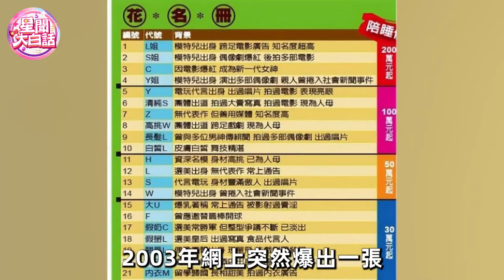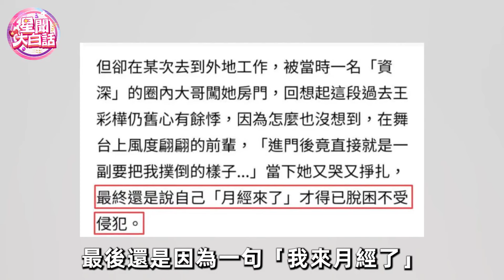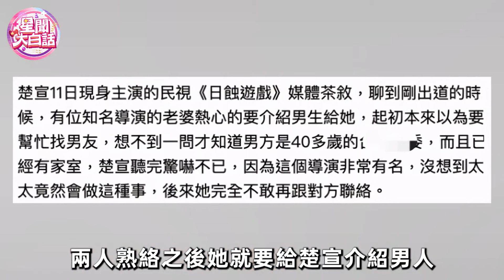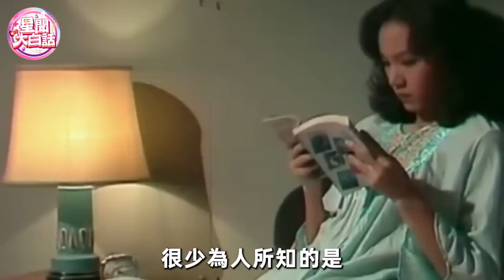想要上位拿身體來換！狂塞兩球欲仙欲死，8個被人任意玩弄的女星！林志玲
娛圈樂事準時更，大家好，這裏是星聞大白話！

更多精彩：
10位美國總統偷情照流出！姿勢千奇百怪，畫面香艷讓人咋舌#肯尼迪

湯唯和廖凡的經典電影，不用替身這段，估計很多人都沒看過！